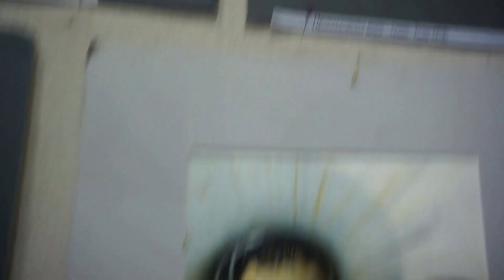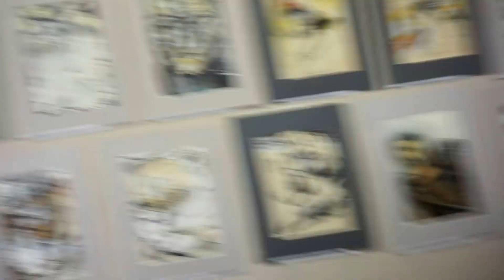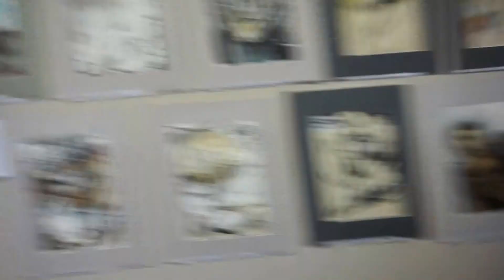Всеволод Кондрашин и другие о творчестве Валерия Гаврилова 27 04 2016 г Галерея Урал Постер 001190